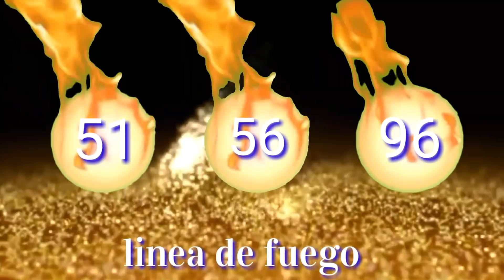números milenio / NÚMEROS DE SUERTE 31 ENERO Y 1 DE FEBRERO